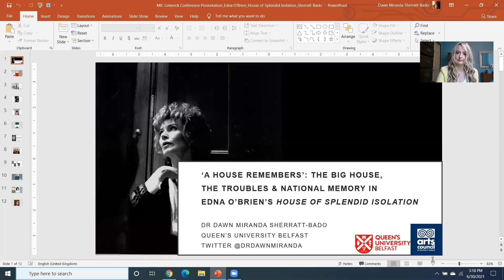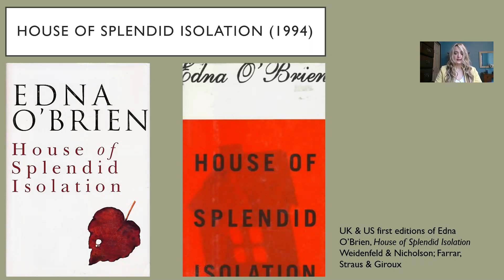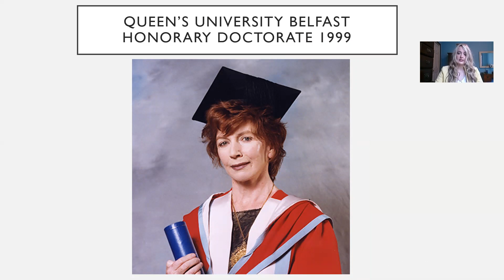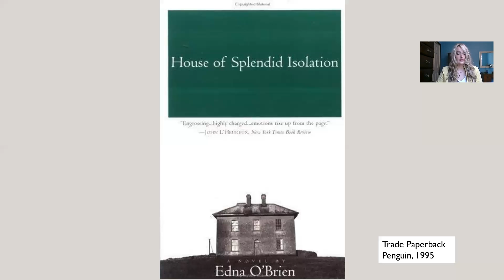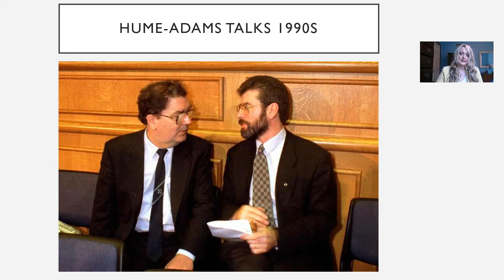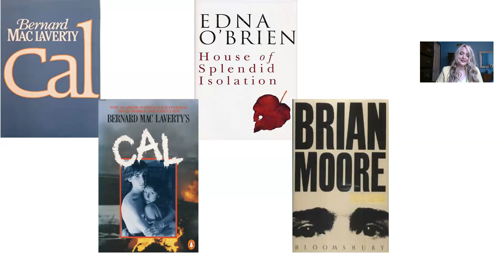Dawn Miranda Sherratt-Bado: The Big House, The Troubles and National Memory in Edna O’Brien